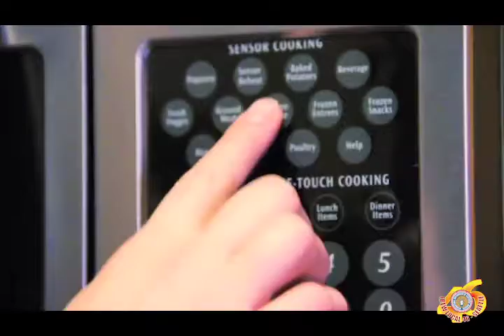The Beginning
As the Journal of Electrical Workers and Operators wrote of his simple life, “Henry Miller’s dream was not of wealth or position for himself, but of greater security for his fellow electrical workers. Those who became his friends, on his many organizing trips, said he often went without food and deprived himself of needed clothing. He used his earnings in the service of his dream.”